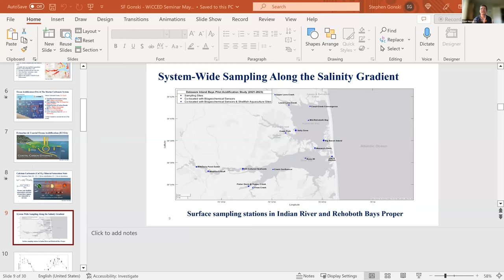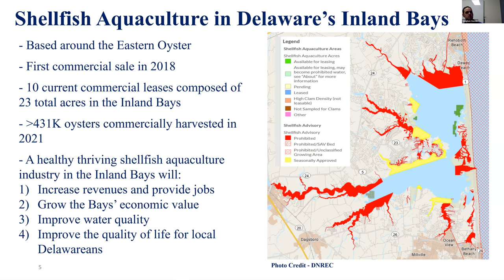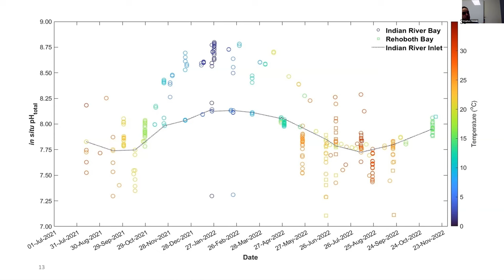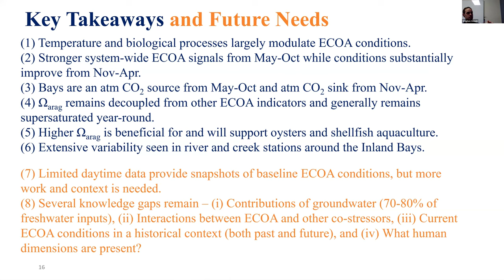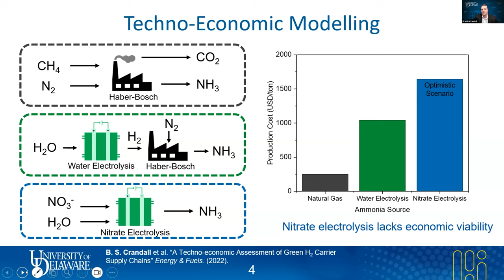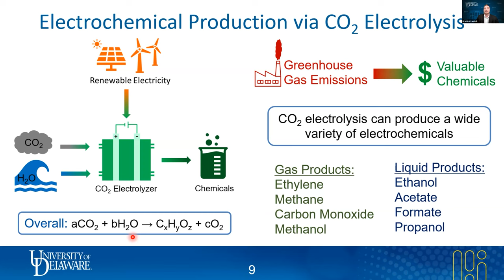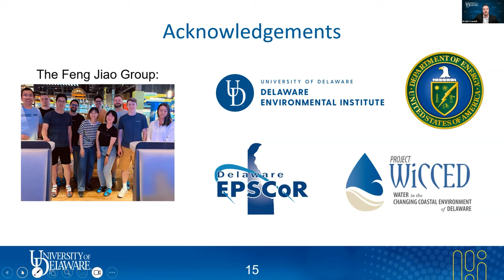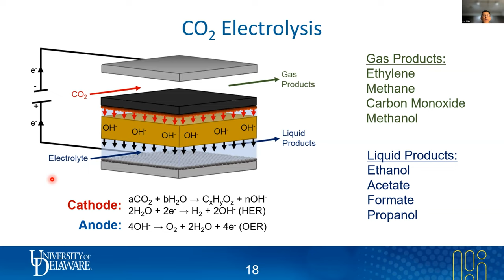EPSCoR Sprng 2023 Seminar Series May 3, 2023